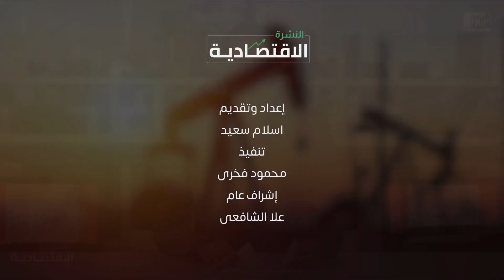اتجاهات سوق الذهب في مصر .. توقعات حركة المعدن النفيس الأيام القادمة